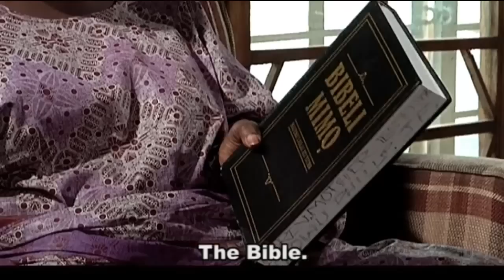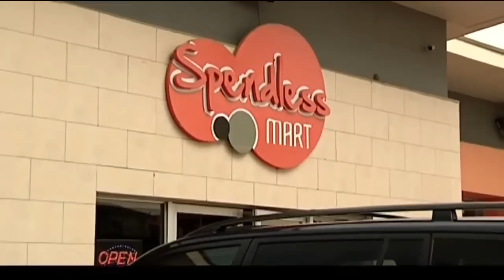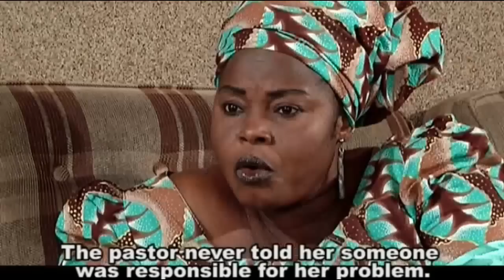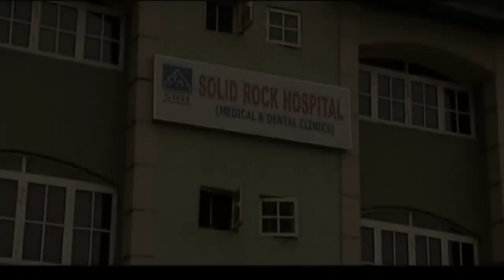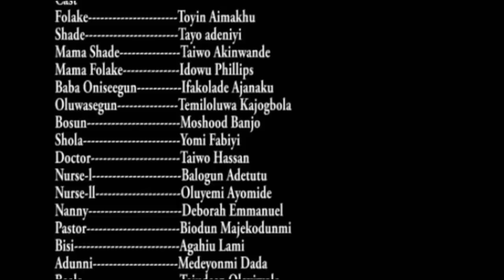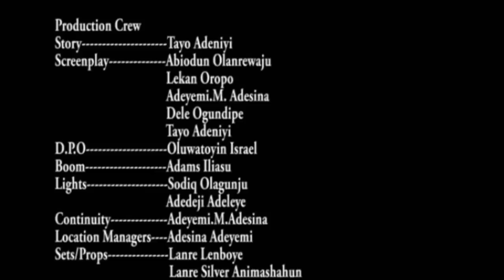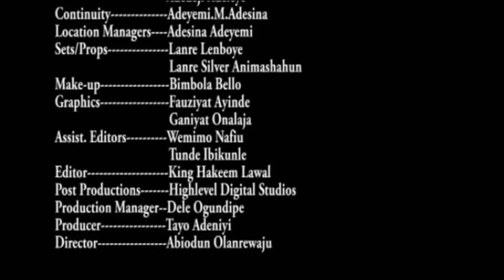IPINLESE | Latest 2016 Yoruba Movie Starring Toyin Aimakhu | Yomi Fabiyi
OlekuTV have Latest Yoruba 2015 Movie, your time is valuable watch Latest Yoruba Movie 2015 on OlekuTV!